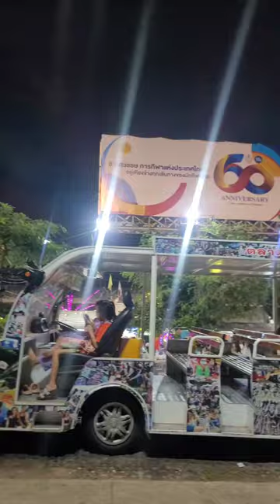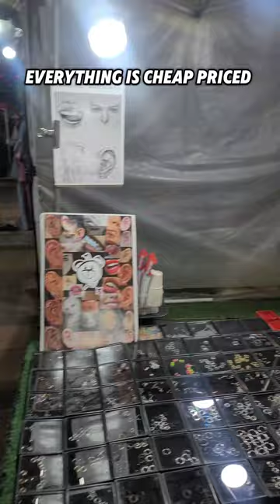EXPOSED: Bangkok's HALAL Food Night Market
Discover Bangkok's Best Halal Night Market in the Bangkapi District!

Calling all travel enthusiasts, foodies, and culture seekers! Join me as I explore Bangkok’s Best Halal Night Market, located in the vibrant Bangkapi District, a bustling area predominantly home to local Thai Muslims.

This hidden gem is a must-visit for anyone seeking authentic Halal food and a unique shopping experience in Bangkok.

Indulge in a diverse selection of Halal Thai dishes, from full meals to delicious street food snacks, all at unbelievably budget-friendly prices. Whether you’re a street food lover, a backpacker traveler, or a family planning a vacation, this night market promises to satisfy your cravings for authentic Thai cuisine in a warm, welcoming atmosphere.

But the adventure doesn’t stop at the food! The market is a treasure trove of affordable shopping, offering everything from jewelry and clothes to shoes, decorative items, perfumes, and more. It’s the perfect place to soak in the local culture while finding unique souvenirs to take home.

If you’re looking for an unforgettable Halal-friendly experience in Bangkok, this night market is for you! Watch now to see why it’s one of Bangkok’s best-kept secrets for budget travelers, food lovers, and cultural explorers.

Night Market location: 📍Ramkhamhaeng Rd Hua Mak, Bang Kapi District, Bangkok 10240, Thailand